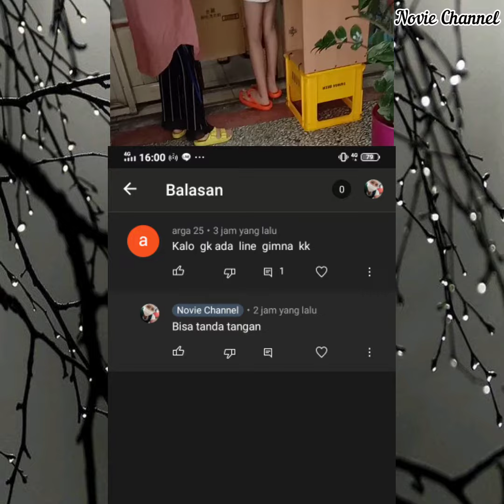cara mengisi formulir kedatangan di mini market & toko ditaiwan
hallo guys welcomeback to my channel
ohya divideo kali INI saya ingin membahas tentang taiwan ya